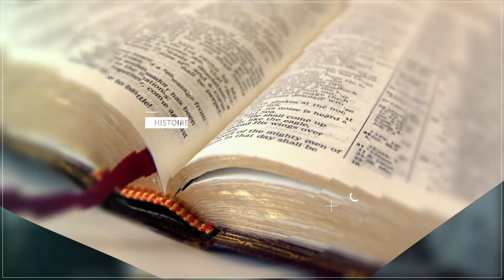ThéoLogik - L'importance de la Bible avec Dany Lavoie - 8 novembre 2024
Merci pour votre support et pour vos contributions qui donnent l’occasion à ce média alternatif de diffuser chaque semaine de l’information pertinente et importante…
Merci également de regarder et de partager le contenu de chacune de nos émissions !

Cordialement,

L’équipe ThéoVox